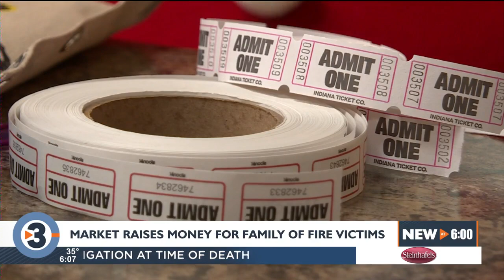Market raises money for family of victims in Watertown house fire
A fundraiser Saturday helped raise money for the families of victims of a house fire in Watertown